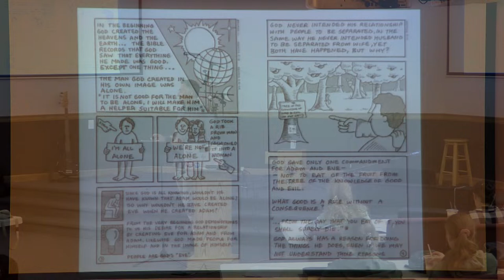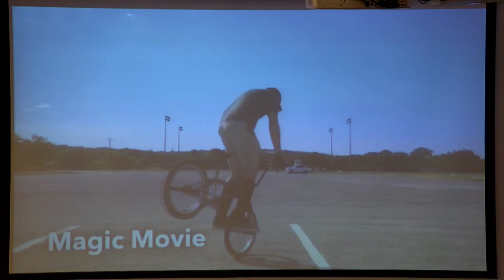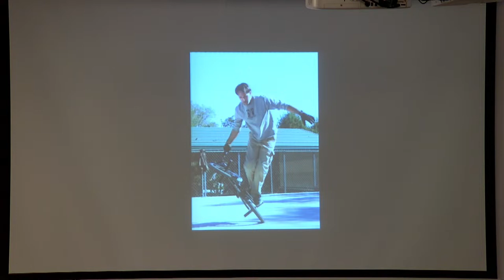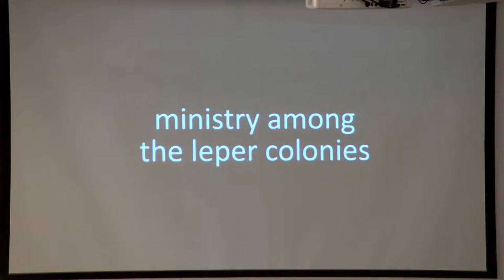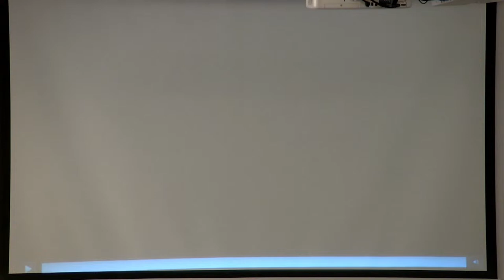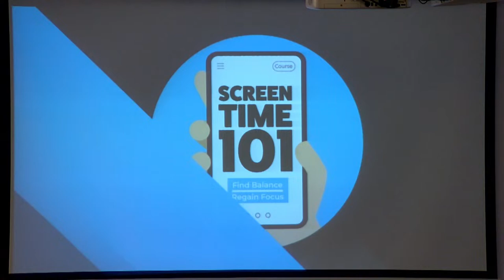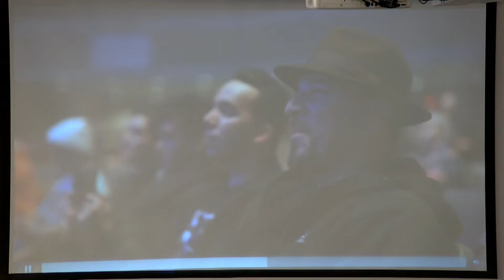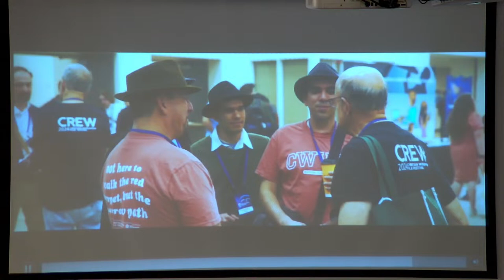Bible School 2024 - Technology and the Arts - Session 1 - Philip Telfer